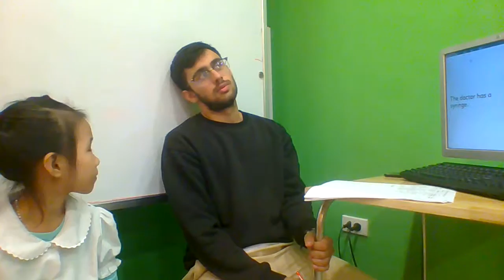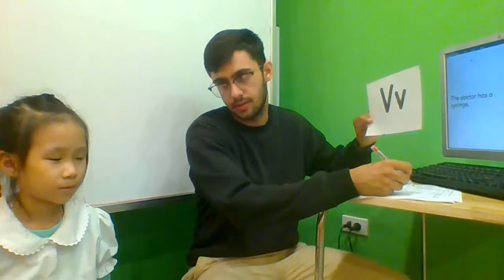WIN 20181126 18 23 36 Pro